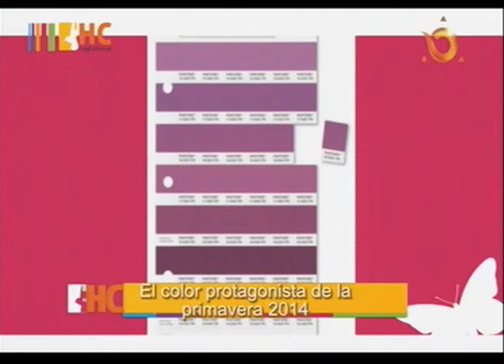HC ENT NANCY OCHOA 27 MARZO 2014 BUENO